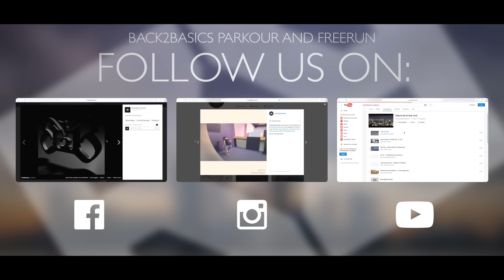Dubai - Back2BasicsPK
Edit: Casper van Zeelt / Patrick Aliev

Since we were flown over to Dubai for a show, we thought we might just aswell make a sick video. We did our best and we are very happy with the result!